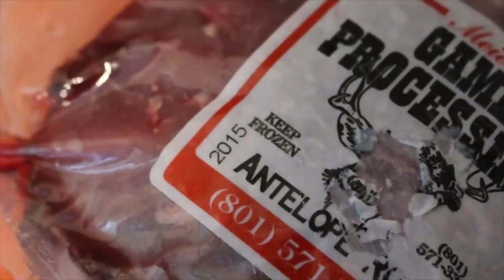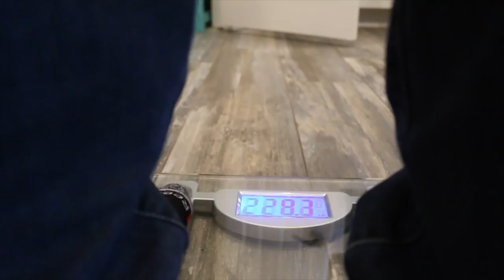SPRING BROWNS ON THE DRY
Anytime you can land a Brown on a dry is a good day especially in the spring when your Cabin Fever has reached an all time winter high!
If you have been following along the last couple vlogs you know we have started the Mtn Opps 90 day transformation challenge. We give some updates on where we are at and our plans for the next week. We hope you have all decided to do this with us and make some healthy changes in your daily life!

Go sign up for the Mtn Opps 90 day Transformation

2018 Bows:
Casey - RED WRX RX1 | Blackout with orange accents
Eric - RED WRX RX1 | Blackout
Bmack - RED WRX RX1 | Blackout with yellow accents